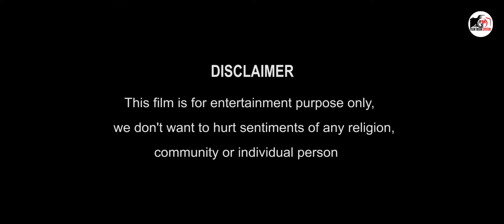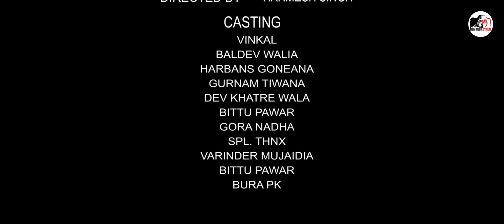ਗ਼ਰੀਬ ਅਤੇ ਅਮੀਰ ਬੱਚੇ ਦੀ ਕਹਾਣੀ, Garib Vs Amir | Waqt Sabka Badalta Hai | Film Media system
Garib Vs Amir | Garib Ki Aukaat | Waqt Sabka Badalta Hain | Film Media system
Harmesh Singh Facebook ID
Content Cover 👇
short film
Waqt Sabka Badalta Hai
trending
punjabi movie,short film
punjabi natak
film media system
punjabi film
गरीब बना IAS OFFICER
Punjabi Short Movie
Desi Hu गरीब Nahi
Short film Short movie Short films Short movies Latest punjabi short movie Short punjabi film
Short Movie
Short Film
Short Telly Movies
Punjabi Movies
New Movie
New Movies

ਨੂੰਹ ਸਹੁਰੇ ਦੀ ਵਿਚੋਲਣ 5। New Latest Punjabi Short Movie 2022। Punjabi Short movie।Aman dhillon
AKHIYAN UDEEK DIYAN 3
punjabi movies
latest punjabi movie
new punjabi short movies 2021 latest this week
ਮਾਲਦਾਰ ਛੜਾ jatt beat record
jatt da muqabla sidhu moose wala
jatt beat record new video
jatt beat record youtube channel
ਵੱਡੀ ਭਾਬੀ ਮਾਂ ਵਰਗੀ
ਰੁੱਸ ਗਿਆ ਪ੍ਰੋਹਣਾ Pashtawa 11
ਨਾਲ ਦੇ ਪਿੰਡ ਵਾਲੀ
ਬੇਕਾਬੂ ਪਤਨੀ ਅੱਧੀ ਰਾਤੀ ਵੱਡਾ ਕਾਂਡ
BEWAFA | EPISODE-3
ਨਾਲ ਦੇ ਪਿੰਡ ਵਾਲੀ ॥ PART 4
Adab Parauna(Part 4) Short Film | Gurchet Chitarkar
ਮਾਲਦਾਰ ਛੜਾ 13 PUNJABI BEST SHORT MOVIE 2022
ਨਾਲ ਦੇ ਪਿੰਡ ਵਾਲੀ ॥ PART 5 ॥ PUNJABI SHORT FILM
ਅਮਲੀ ਨੇ ਸੱਤ ਵਾਰੀ ਰਗੜੀ  Amli Ne Sat Vari Ragadi
Sass Da Sath  ਸੱਸ ਦਾ ਸਾਥ
ਮਾਲਦਾਰ ਛੜਾ PUNJABI BEST SHORT MOVIE 2021
ਮਾਲਦਾਰ ਛੜਾ 14 PUNJABI BEST SHORT MOVIE 2022
PUNJABI FILM JATT BEAT RECORD
ਦਾਜ ਵਾਲੇ ਭਾਂਡੇ
content topic
PUNJABI SHORT MOVIE
FILM MEDIA SYSTEM
ਵਿਆਹ ਦੀ ਪਹਿਲੀ ਰਾਤ 2 ਸੁਹਾਗਰਾਤ
ਵਿਆਹ ਦੀ ਪਹਿਲੀ ਰਾਤ 3 ਸੁਹਾਗਰਾਤ
ਵਿਆਹ ਦੀ ਪਹਿਲੀ ਰਾਤ 4 ਸੁਹਾਗਰਾਤ
ਵਿਆਹ ਦੀ ਪਹਿਲੀ ਰਾਤ 5 ਸੁਹਾਗਰਾਤ
ਵਿਆਹ ਦੀ ਪਹਿਲੀ ਰਾਤ 6 ਸੁਹਾਗਰਾਤ
ਵਿਆਹ ਦੀ ਪਹਿਲੀ ਰਾਤ 7 ਸੁਹਾਗਰਾਤ suhagraat
ਵਿਆਹ ਦੀ ਪਹਿਲੀ ਰਾਤ 8 ਸੁਹਾਗਰਾਤ suhagraat
ਨੌਕਰੀ ਵਾਲੀ ਨੂੰ nuh te julm
ਨੂੰਹ ਤੇ ਜ਼ੁਲਮ  nooh te jurm
ਬੀਬੋ ਭੂਆ ਦੀ ਕਾਮੇਡੀ
ਨਰਸ ਦੇ ਨਾਜਾਇਜ਼ ਸੰਬੰਧ
12 ਸਾਲ ਦੀ ਕੁੜੀ ਗਰਭਵਤੀ
16 ਸਾਲ ਦੀ ਕੁੜੀ ਗਰਭਵਤੀ
garm bhabi